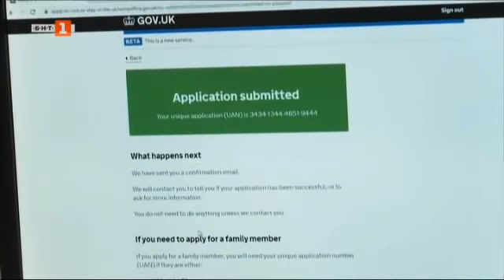По света и у нас - 30.06.2021, 6:00 часа, по БНТ